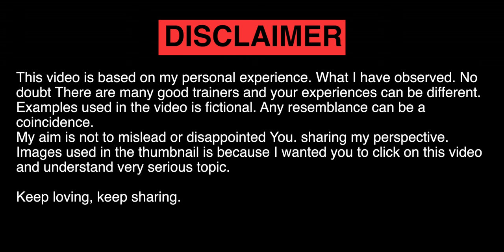Fake Guru Culture😡 in India🔥 - Business Case Study - Sahil Khanna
Have you observed, everyone is starting online courses. Last year they were studying and Now they are Guru. I have shared my thought on this fake guru culture. Watch the complete video before thinking anything. I am not saying everyone is bad. I am just telling you there are many fakes in the market. I have also shared their process of spoofing you.